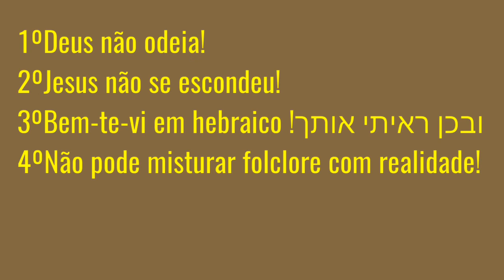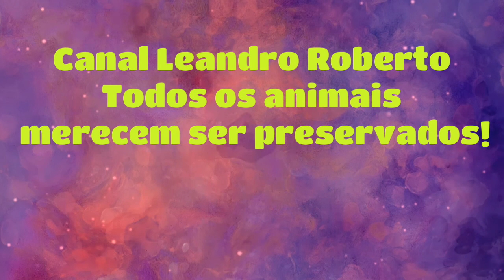Bem-te-vi Pitangus sulphuratus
Uma história do folclore contada é que na Fuga do Egito onde a sagrada família durante a escapatória, nossa senhora teria pedido ajuda a vários animais. Os que a atenderam, receberam graças. Os que se recusaram, foram amaldiçoados e assim permanecem até hoje. Quando se escondia dos soldados, Nossa Senhora pediu abrigo na casa de um João de Barro, que imediatamente a socorreu. O curioso Bem-Te-Vi entrou gritando logo atrás, entregando a posição da família gritando “Bem-te-vi! Bem-te-vi!”. A Virgem o amaldiçoou e, deste momento em diante, o pássaro deixou de ter carne, é feito apenas de bichos e vermes... a molecada leva no pé da letra e quer matar o bicho...Nem só de maldição é marcada a fuga para o Egito. Também à uma história de que uma gambá amamentou o menino Jesus quando o leite de nossa senhora não era mais suficiente. Em agradecimento, a Gambá fêmea não sente mais as dores do parto até hoje...
Independentemente de histórias folclóricas ou mesmo fato do animal ser predador se alimentar de filhotes e  ovos isso não nos dá o direito de matar o ferir qualquer um desses animais... a natureza usa os seus meios variados para se manter mas quando o homem interfere tudo pode ficar ruim.
Canal Leandro Roberto um abração a todos.